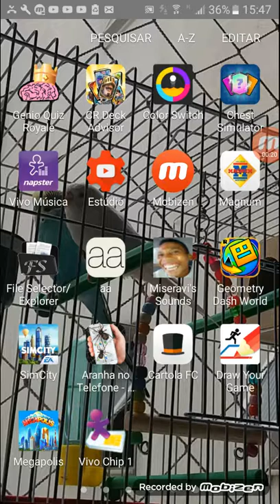Jogando novo jogo no meu celular sim city builder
To com preguiça de escrever rsrsrsrsrsrsrs#Gabriel de Souza Barbosa videos 27/6/2017